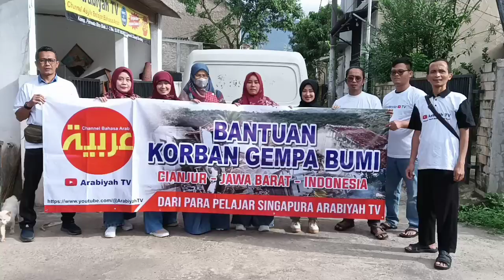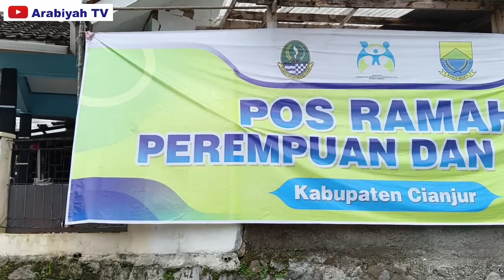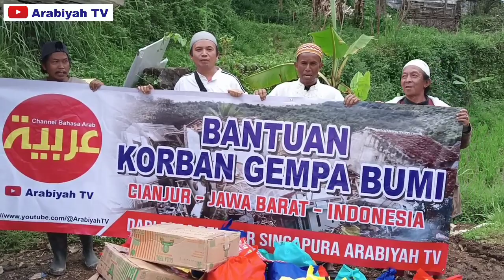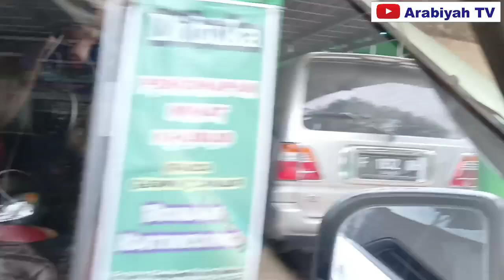Menyerahkan Bantuan Kedua untuk Para Korban Gempa Cianjur dari Pelajar Singapura Arabiyah TV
Perjalanan menyerahkan titipan bantuan untuk para korban gempa Cianjur Jawa Barat, Indonesia, dari para pelajar Arabiyah TV asal Singapura.